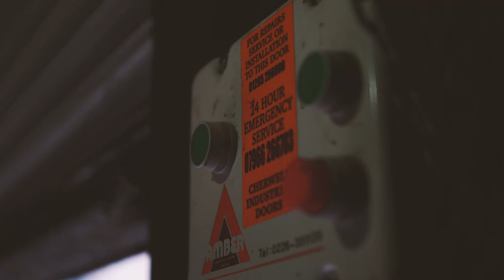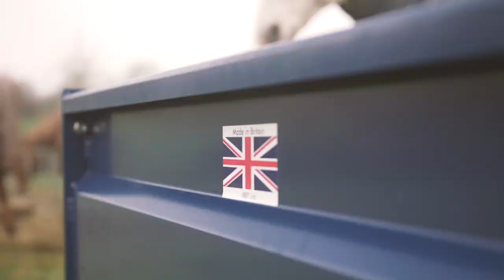JBBT Trailers - Beaty Bale Transporter 3.0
The BBT is an ATV multi tool trailer - which can be used to transport round and square bales and also act as a hydraulic tipping trailer. Designed, developed and manufactured in the UK from tough and durable materials making it one of the strongest and robust ATV trailers on the market. The BBT rides on flotation tyres to reduce ground compaction and disruption during the wetter months of the year - keeping your gateways and local roads cleaner than ever. The BBT is sold with removable trailer sides and a swinging tailgate which can easily be lifted and slotted into place giving you a versatile hydraulic tipping trailer. Fitted with a electronically controlled double acting hydraulic power pack and a 12V leisure battery operated with a simple 'up / down' remote. All this makes moving bales and tipping trailers much easier than before.

The BBT is built as a standard with three bale spike bushes giving users the option of a single spike (recommended for round bale users) or a twin spike (recommended for square bale users).

ATV trailer
Bale Transporter
Quadbike trailer
Bale mover